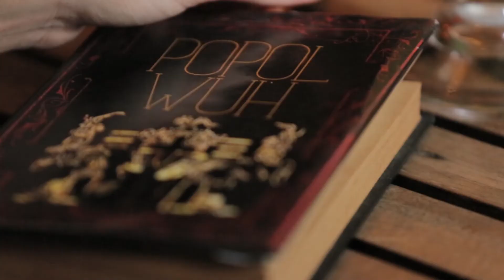Vivre En Harmonie Avec La Nature